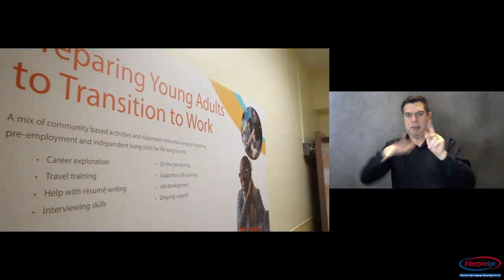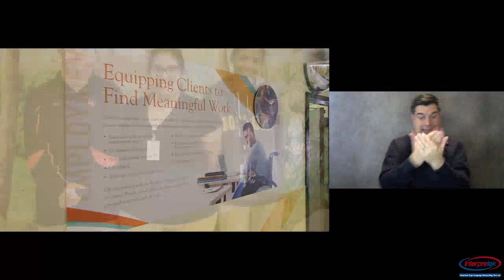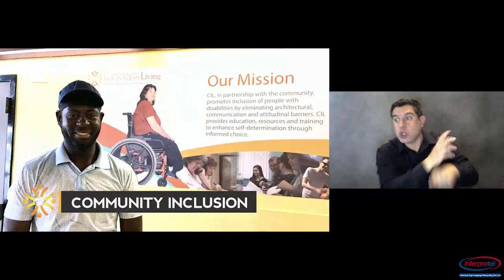Welcome to CIL! We can't wait to help YOU succeed! 👋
CIL is proud to offer programs and services to help youth and young adults achieve their goals! We can't wait to help YOU succeed!